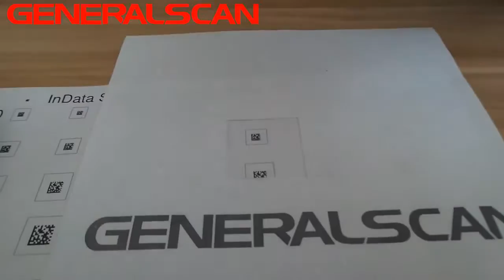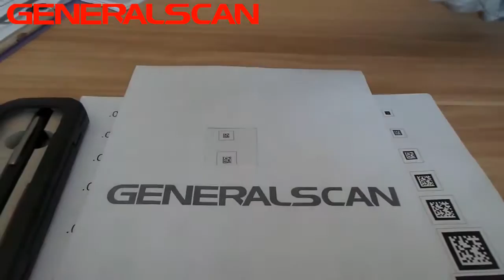Generalscan M500BT-DPM Sample Barcode wirelessconnection, work with IOS, Android